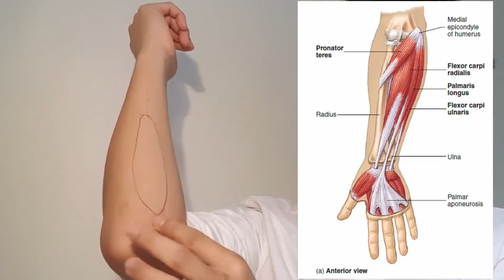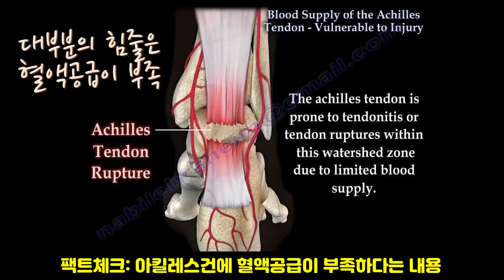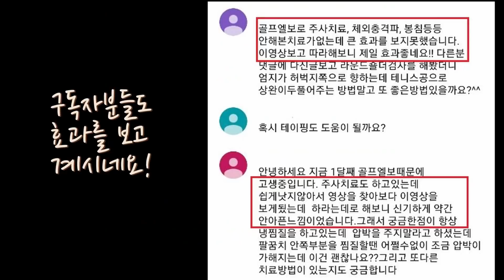대한민국 국민 모두 알아야 할 상식: 힘줄에 침 주사를 놓으면 생길 수 있는 일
프로그램 상세설명 및 후기 (아래 링크 클릭)

제가 참고한 문헌은
Cook et al. (2016). Revisiting the Continuum Model of Tendon Pathology: What Is Its Merit in Clinical Practice and Research? (2009년에 처음으로 영국스포츠의학 저널에 발표된 후 상당히 많이 인용되었고 2016년에 재발표되었던 논문입니다. 저는 2017년에 처음으로 호주물리치료사 협회 세미나에 참석했을 때 접했고 그 때 저의 치료방법도 많이 바뀌었습니다.)

In degenerative tendinopathy, interventions influencing
tendon structure are less critical, as the pathology appears to
have limited reversibility. (퇴행성/또는 악화된 건병증의 경우 건의 재생능력이 떨어진다)

Although the original continuum
 paper suggested that treatments should focus on stimulating the cell to produce collagen (in the degenerative region) and restructure the matrix, it has since been demonstrated that interventions designed to change structure do not necessarily result in these improvements. (자신들이 발표한 첫 논문에서는 힘줄에 자극을 주는 것이 힘줄손상이 생긴 부분의 콜라겐 합성에 도움이 되는 것이라고 얘기했지만, 2009년 그 당시부터 2016년까지 행해진 연구들에 의하면 이러한 치료들이 반드시 그런 결과를 이룬 것은 아니라고 하네요)

While the continuum classifies tendons based on the extent/
presence of structural disorganisation, targeting treatments at regenerating the area of disorganisation may be futile as the tendon may have already compensated, or be in the process of
doing so. This conceptual shift may be explained by the metaphor, treat the doughnut (area of aligned fibrillar structure), not
 the hole (area of disorganisation). ('Futile=소용없는,헛된' 이라는 단어를 써서 손상된부분을 타겟으로 치료하는 것은 효과가 없다고 얘기하네요. 구멍난 힘줄을 '도넛'에 비유하면서 '구멍'을 치료할 게 아니라 남아있는 '도넛' 부분을 치료하는데 힘써야 된다고 합니다.

However, sufficient aligned tissue of itself will not protect from further episodes of reactive
 pathology; to achieve this, management must progress to
 improving the load capacity of the ‘doughnut’ through a progressive loading rehabilitation. (남아있는 도넛부분이 다시 reactive 민감해지기 전에 progressive loading 즉 점진적인 부하를 주어서 남아있는 도넛이 강해지도록 해주라고 합니다/reactive 건병증은 더 증상이 심하죠 잘못 건드리면 몇 주씩 미친듯이 아플수도 있으니까요. 왜냐하면 말기에 이르러서는 '구멍'부분이 운동으로도 재생이 안될 수도 있기 때문에 남아있는 부분이라도 잘 살리라는 의미입니다.)

2년 전 학회에서 동료들이랑 이 논문을 접하고 많은 사람들이 정말 치료방법에 큰 변화를 줄 수 있는 논문이라고 떠들썩 했던 기억이 납니다. 저도 그 전에는 힘줄에 직접적으로 치료를 많이 했는데 그 후부터는 그렇게 하지 않습니다. 그래서 저는 이런 새로운 연구는 많은 치료사/환자분들이 알아야 하지 않을까 생각했습니다. 아직 많은 연구들이 행해지고 있고 과학이 모든 걸 증명할 수는 없겠지만 이런 논문들을 근거로 볼 때 타당한 내용이라고 생각합니다.

부가설명
0:25 제가 침을 놓은 부분은 건(힘줄)이 아니라 근육이고 저도 이런 형태로 침을 사용하기도 합니다. 그리고 이것은 통증을 조금 빨리 잡아주어서 어느 정도 운동을 할 수 있게끔 만들어주는 것이 목적입니다. 회복을 시켜주는 개념과는 다른거죠. 저도 침이나 도수치료를 할 때 그런 용도로 하는 것이라고 환자들에게 얘기합니다. 어떤 치료를 받으시던 올바른 운동을 병행하시기 바랍니다.